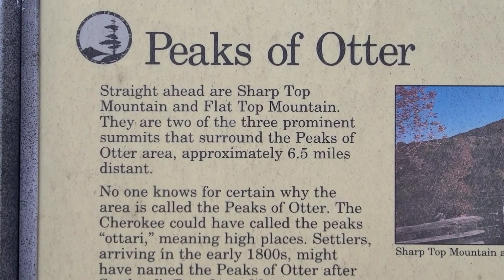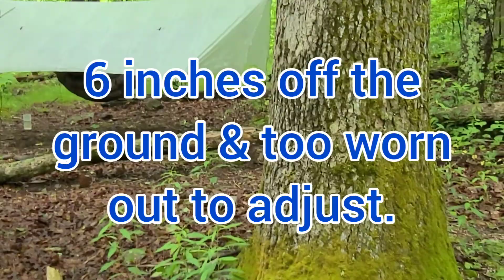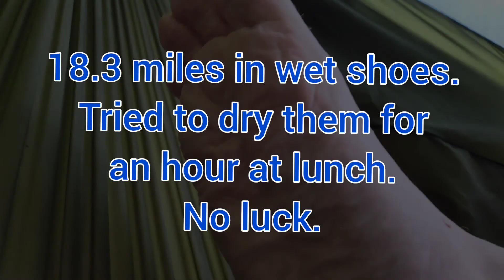AT210610 - Sweating profusely